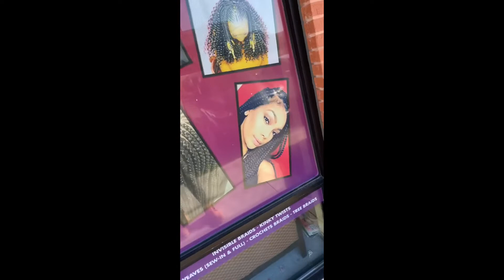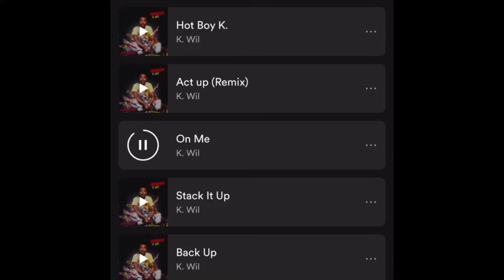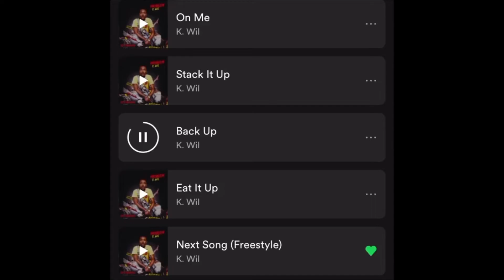I SEEN SEVEN FROM ZOOTED & BGC IN ATLANTA!!!!!